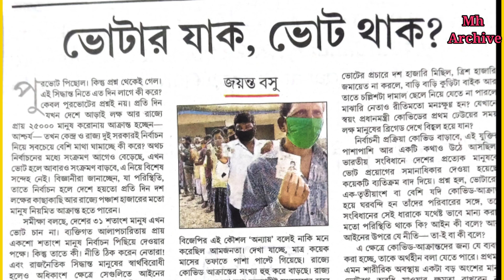আনন্দবাজার পত্রিকা সম্পাদকীয় বাংলা অডিও||17/01/22 Anandabazar Patrika Editorial audio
Anandabazar Patrika Editorial audio